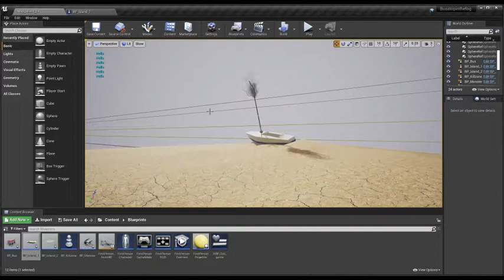Making actor follow player without using Nav Mesh in Unreal 4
When you need to have an actor follow or attack player and you cant use a Nav Mesh like on a moving platform or ship.
Quick show how to do in Blueprint.
Development of the game Bus stop in the fog. (The extended version).